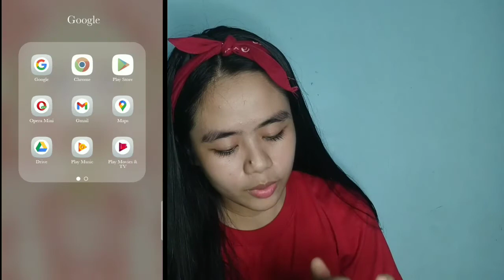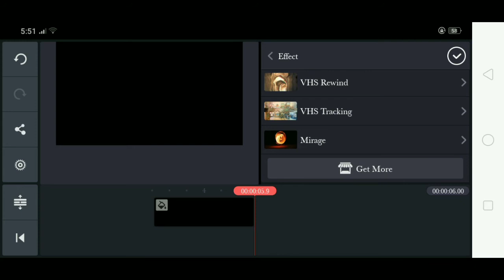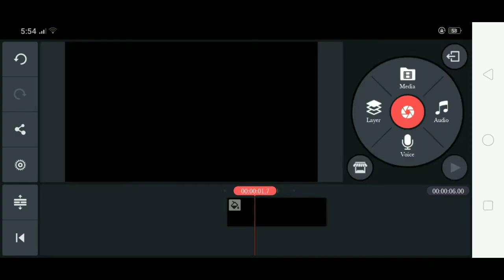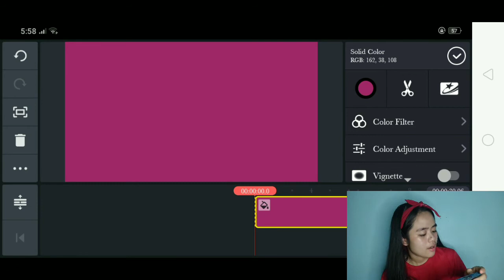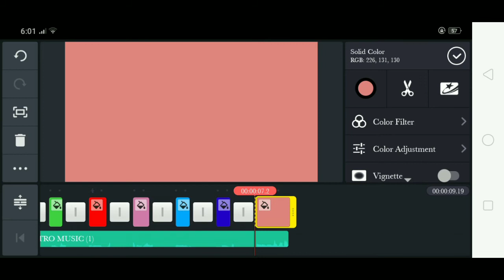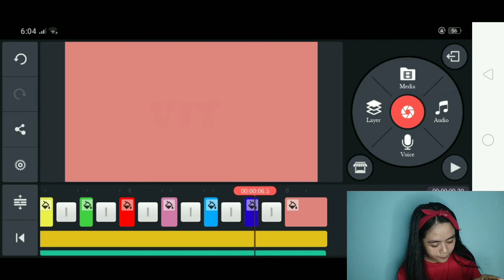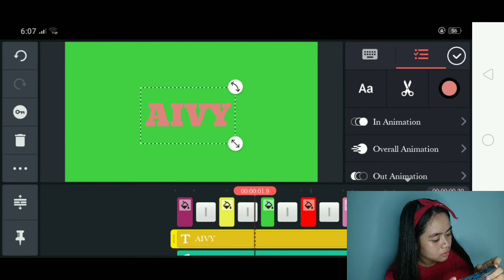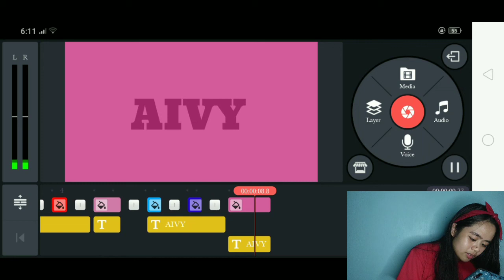EDITING TUTORIAL USING KINEMASTER/AIVY PANGAN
I hope you enjoy and learn to this video

Follow me on:
Facebook  Aivy Pangilinan Pangan
Instagram Viy Pangan
Tiktok      Aivy Pangan